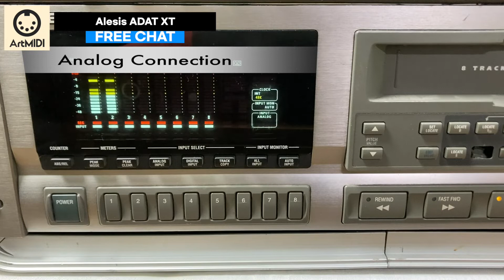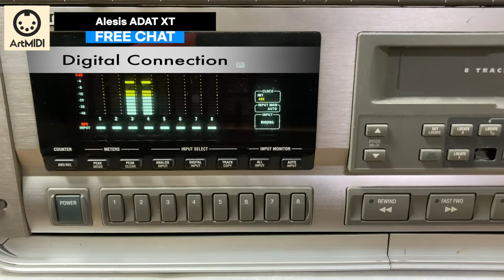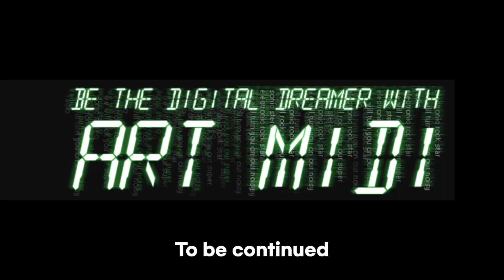ADAT의 원조 레코더 Alesis ADAT 테이프 레코더를 테스트 해보았다! 최신 컨버터 사운드와 얼만큼 차이가 날까? ADAT Recording!! (Eng & Fr sub)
본 영상에서는 Alesis ADAT XT 테이프 레코더를 테스트 해보았고 사운드를 들려드려 보겠습니다.
In this video, I will test Alesis ADAT XT tape recorder with SVHS then compare to those days' converter with recorded sounds.